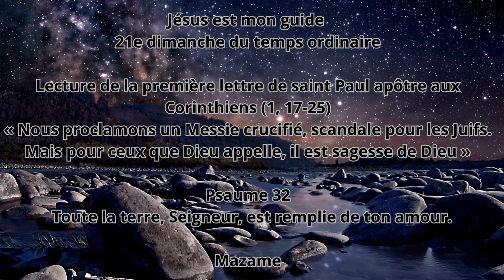jésus mon guide 300824 Mazame et Maria